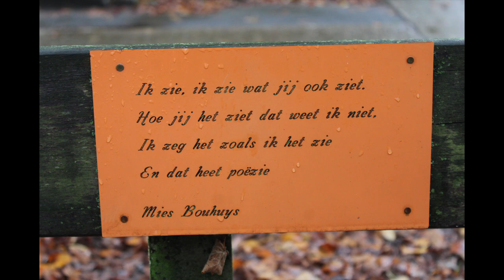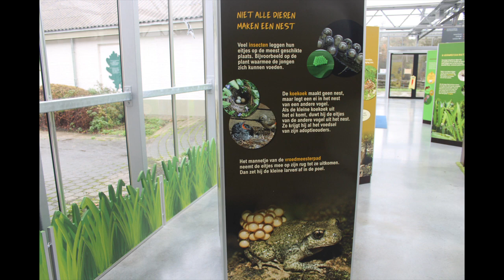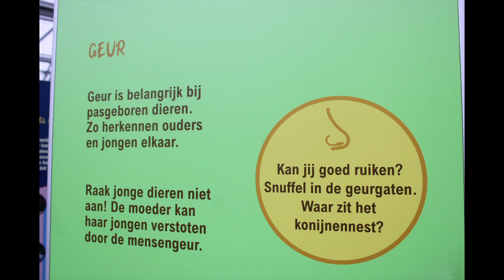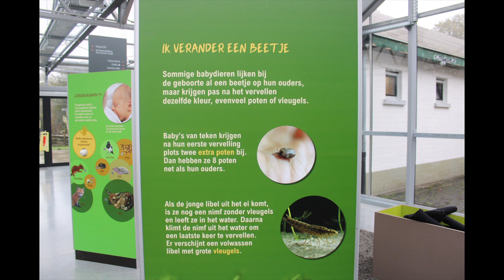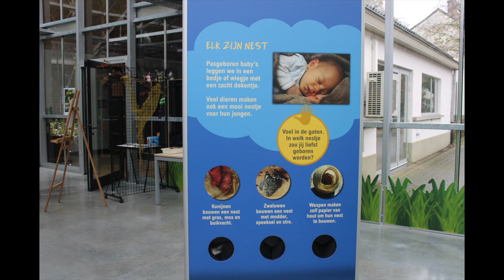Piep jong! over babydieren in het bos, expo in Het Leen te Eekloo, 2024